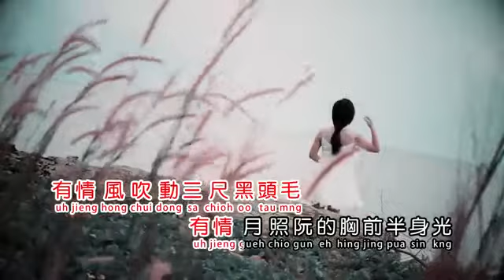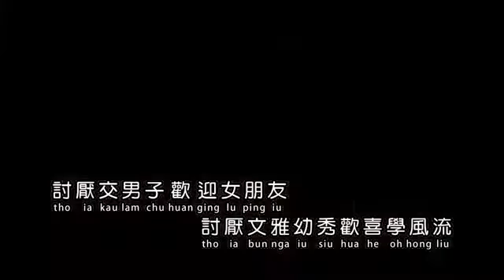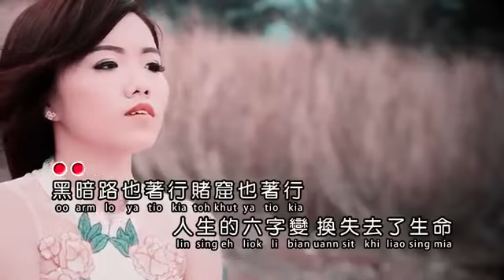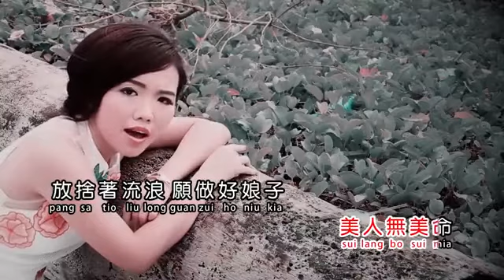郭惠芬 - 苦海女神龙 Ku Hai Nv Shen Long